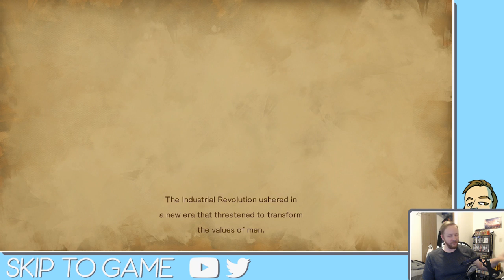BLOODSTAINED: Ritual of the Night || I'm so ready for this